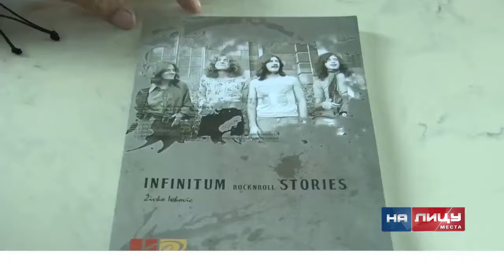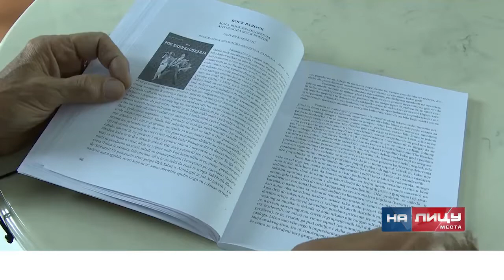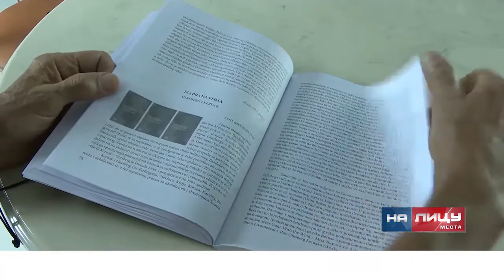ŽIVKO IVKOVIĆ - Infinitum rock’n’roll stories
IZ Informativne emisije "Na licu mesta"
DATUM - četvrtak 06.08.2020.